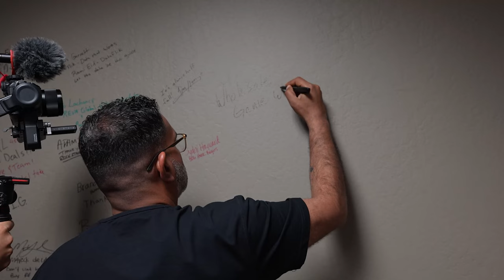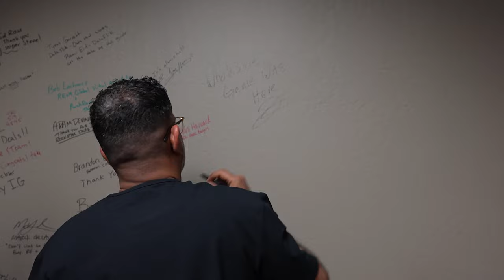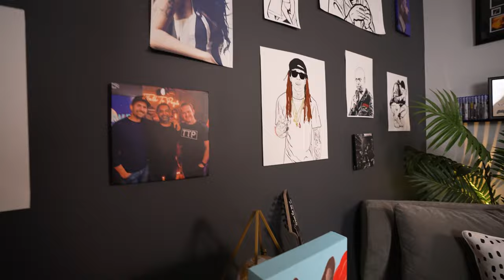BTS at Real Estate Disruptors Podcast - Jamil Damji & Steve Trang (VLOG)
Are you ready for an inside look at the Real Estate Disruptors podcast and the man behind it all, Steve Trang? Join Bobby and me as we visit the podcast studio, get to know Steve, and discuss all things real estate. From childhood trauma to positive thinking, this interview covers it all. And don't miss out on the exclusive tour of Steve's home and his live agent outreach call. It's a glimpse into the busy life of a successful real estate entrepreneur, and you won't want to miss a minute of it.

Hey, YouTube fam! I'm Jamil Damji and I'm here to help you gain true financial freedom through real estate. Subscribe to my YouTube channel if you want to know more about real estate, wholesaling, real estate wholesaling, wholesale real estate, wholesaling real estate, wholesaling houses, how to wholesale real estate step by step, virtual wholesaling, virtual wholesaling real estate, virtual wholesaling step by step, find cash buyers for wholesale deals, real estate marketing, how to find leads, cold calling, wholesaling cold calling, how to find cash buyers for wholesale deals, and everything else you need to get that first wholesale real estate deal, and to wholesale to millions.

🧑‍🚀   Tune in to Wholesale Hotline live on my YouTube every Monday 5pm MST

🧑‍🚀 Need a fire CRM? Start tracking your leads, buyers, wholesalers, deals, etc now

🔑 FREEEEEE 🔑